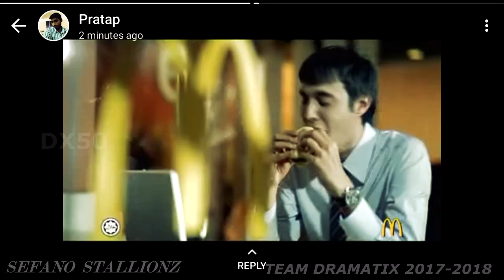ANTHATHI Short Film | PSG TECH | TEAM DRAMATIX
The facts included in the video are completely true.
The parts included in the video are not completely owned by PSG TECH TEAM DRAMATIX.